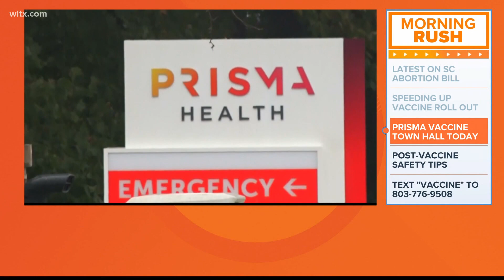Thursday Morning Headlines - January 28, 2021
News19's Andrea Mock presents the top stories to start the day on January 28, 2021